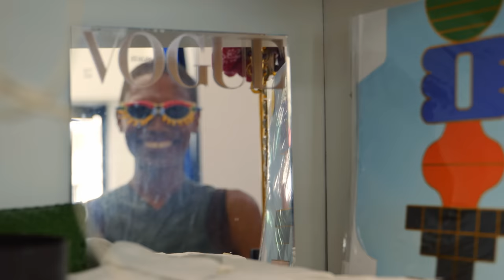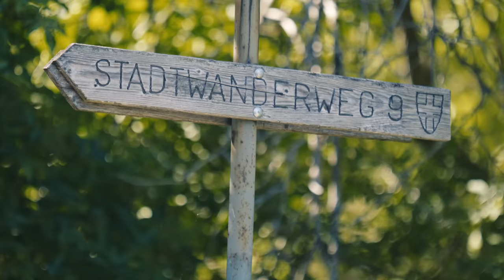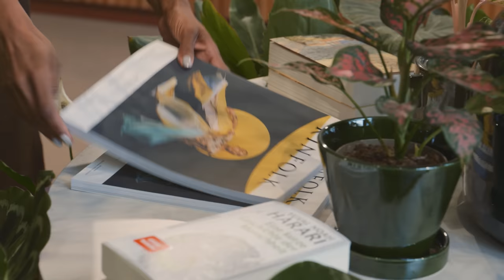Why Vienna is the Greenest City in the World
Vienna is one of the greenest cities in the world: almost half the city consists of green areas, thanks to the numerous parks, forests and even agricultural land. Join Adia on a sustainability focused one-day trip through the city so you can see for yourself how easy and refreshing it is to live green.

*hoppala the Wiener Prater is 6.000.00 m2 big

00:00 Intro
00:39 Green Prater
03:12 Restaurant Tian
03:41 Green Shopping
04:08 Brunnenmarkt
05:25 Donauinsel
06:05 Outro

Credits:

Moderation: Adia Trischler
Producer: Alex Haberfellner, Thomas Scharf
DOP: Bernhard Popovic
Still Photography: Julius Hirtzberger
Editing: Fanny Fritz
Colors: David Hughes, 61
Audiopost: Gregor Rasek, Overdub

Music
selfish by theevs - Artlist
rewind by liquify - Artlist
maculélé by maité inaé - Artlist
freeway by veshza - Artlist
carousel by Marc Robilliard - Artlist
Metamorphosis by the Bows - Artlist
First sunrise by Ardie son - Artlist
Don´t stand a chance by ofirin - Artlist